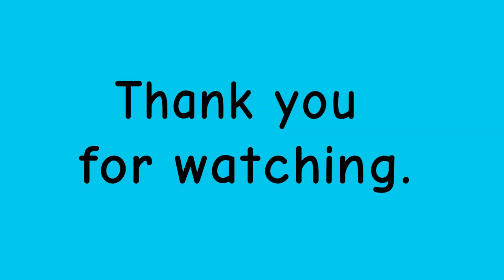December 19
We will be Unbreakable - Walking Hearts, Featuring Eli V.
Outlaw for Hire - Will Harrisson
Space Cowgirls - J F Gloss
Urban Farm - Gary the Canary